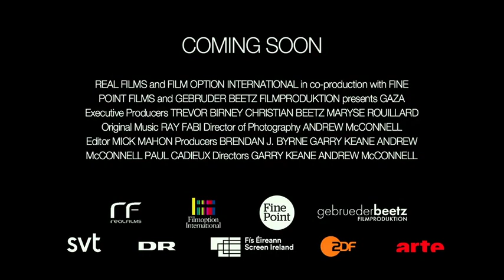GAZA OFFICIAL IRISH/UK TRAILER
Official trailer for GAZA documentary in Ireland/UK 2019.

GAZA is available to Watch At Home.  for more details.

GAZA brings us into a unique place beyond the reach of television news reports to reveal a world rich with eloquent and resilient characters, offering us a cinematic and enriching portrait of a people attempting to lead meaningful lives against the rubble of perennial conflict.

Directed by Garry Keane (The Deafening, The Writing in the Sky) and award-winning conflict photographer Andrew McConnell.